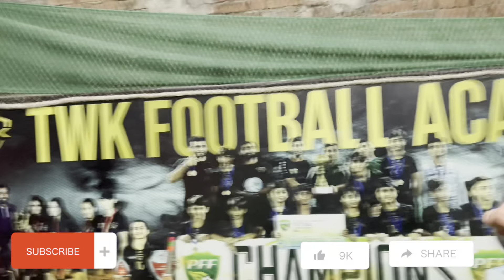8 Sixes On 12 Balls🔥Tahawar & Uzair Ki Tabahi Batting🔥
This is team KHILJI.
Hum 2018 sy indoor cricket khel rhy hain so socha ap jesy cricket lovers ko entertain krien achi aur competitive cricket deekha kr.

Team Players
2) Abdullah Asim (VC)
3) Jawad
4) Asad
5) Samad
6) Aftab
7) Hassan Aftab
8) Ameer Ali
9) Sherry
10) Farooq
11) Saad
12) Abdullah Butt
13) Ali Qureshi
14) Hamza
15) Aneeq Khawaja

I make vlogs with alot of hard work and effort to entertain you guys for the love of cricket.